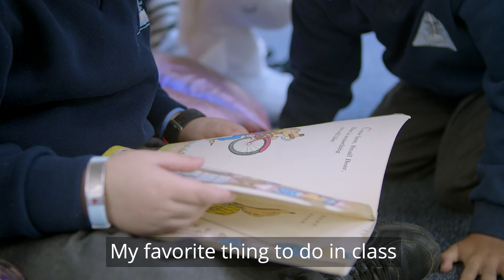A Day in the Life of Henry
Henry was born with a genetic disease called LCHAD, which means his day is a little bit different than other kids. He has spent more time in hospital than you can imagine, but he doesn’t let it keep him from loving everything about school.